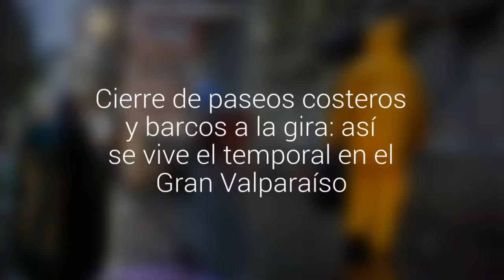Cierre de paseos costeros y barcos a la gira: así se vive el temporal en el Gran Valparaíso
La región está bajo Alerta Temprana Preventiva y las medidas de prevención para evitar problemas mayores se han incrementado. En Valparaíso y Viña del Mar se prohibió el paso de peatones en zonas de riesgo.